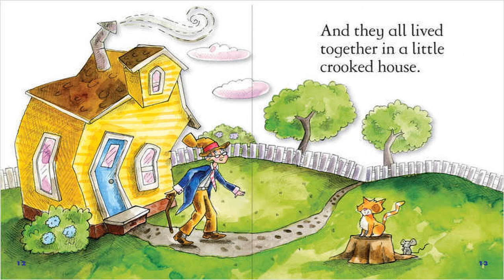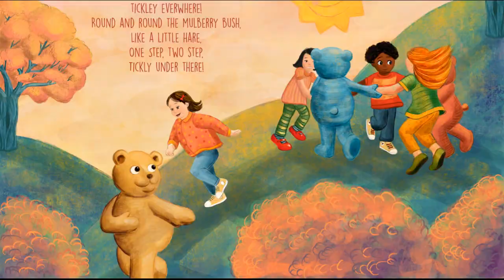Learn some classic nursery rhymes!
Learn some nursery rhymes with Mrs Rozputynski!

Don't forget to clap and sing along!

Thank you for all the contributors of the pictures. We do not claim to own them. Please contact the channel if you would like credit.

Team SMUPS.